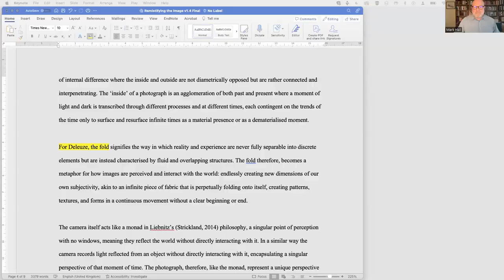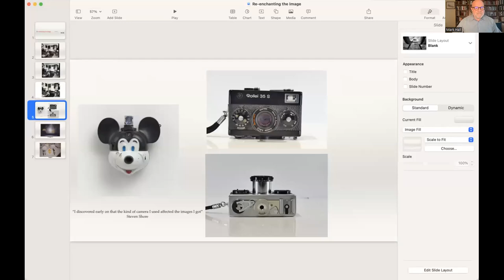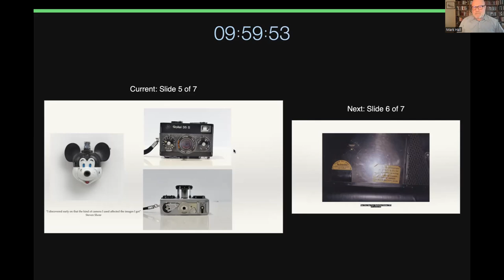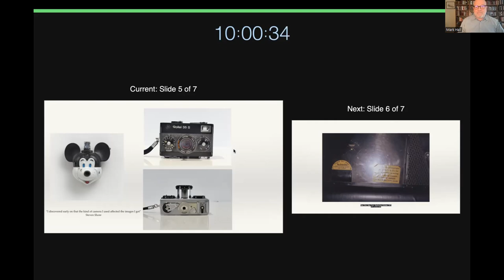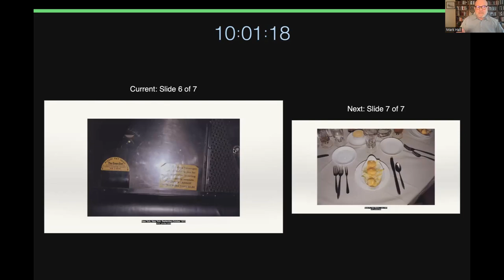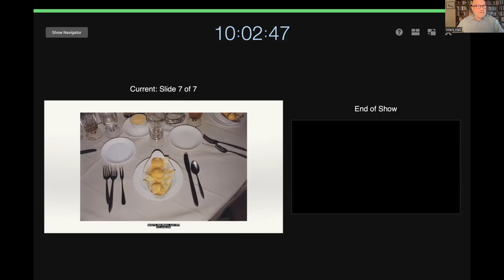X23 Plenary Session: Mark Hall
Plenary Session "A Ghost in the Machine: Re-mystification of the Photographic Image"
Mark Hall, Award winning photographer, Lecturer, University of Salford, UK

Fourteenth International Conference on The Image
15-16 November 2023
University of San Jorge, Zaragoza, Spain